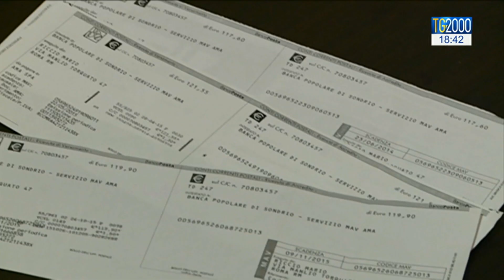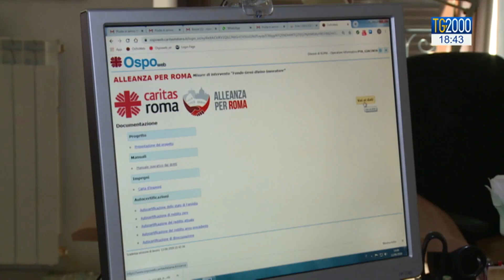Caritas di Roma: ecco come saranno usati i fondi per il lavoro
Come arriveranno i fondi di “Gesù, divino lavoratore" istituito per la diocesi di Roma da papa Francesco a chi ne ha bisogno? E come verranno segnalate le situazioni di disagio?
Servizio di Nicola Ferrante